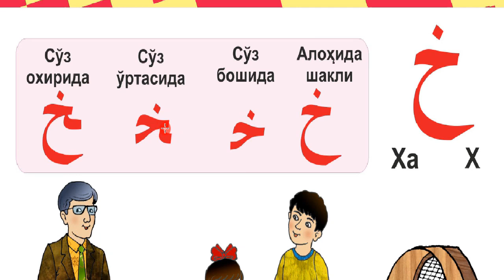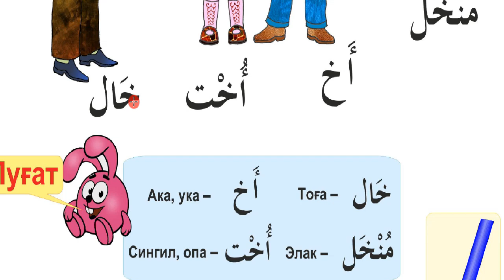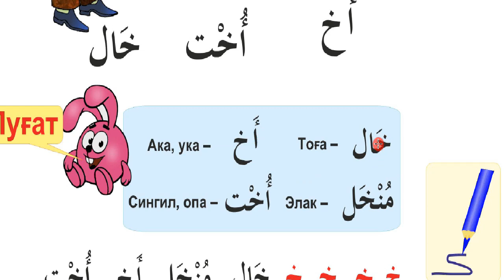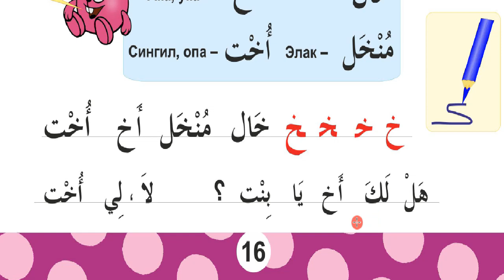13 дарс Х خ ҳарфи